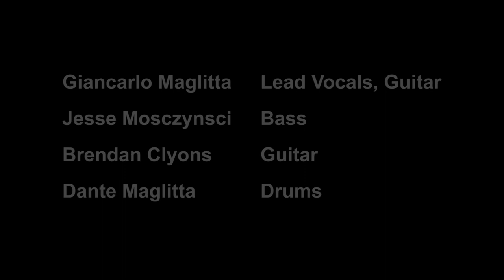Verona Rose Live at Assumption College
A short film showcasing the Boston based rock band, Verona Rose Live at Assumption College. "Sub Rosa" the original song performed, will be available Summer 2019. Big thanks to MA Films and Mark for awesome production!